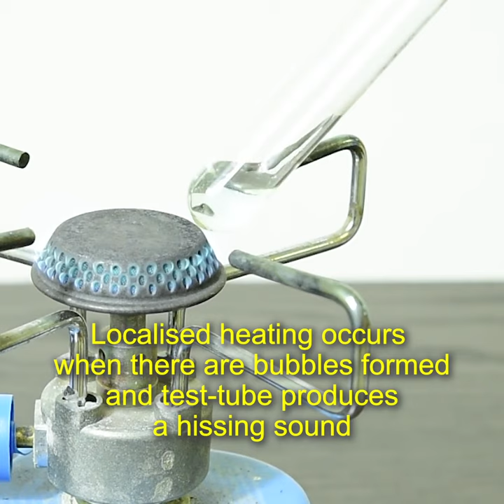Bunsen Burner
Tony Tan is a serial entrepreneur. Currently he is semi-retired, and spends his time providing educational advice to parents and coaching students.
  • 1st Class Honours in Engineering from Cambridge University, UK
  • Master's degree in Engineering from Cambridge University, UK
  • Master of Business Administration, Leicester University, UK
  • Bachelor of Biomedical Science, Central Queensland University, Australia
  • 20 years of experience in the education sector and co-author of several science guide books
  • Current Principal of SmartLab Education Private School registered with Council for Private Education
• Co-founder of education company which won the Singapore Prestige Brand Award
• Co-founder of gaming technology company which won the Singapore Prestige Brand Award
• Winner of Bronze award for Best Innovative Start-Up by then Singapore Infocomm Technology Federation (current SGTech
  • Former Master Trainer, Cambridge International Diploma for Teacher and Trainer
  • Former Chartered Science Teacher, UK
  • Former SAF Scholarship recipient
  • Married with 2 boys and has a pet dog: Potter